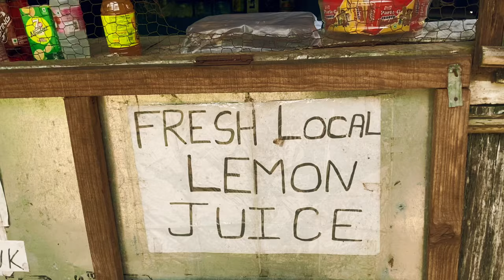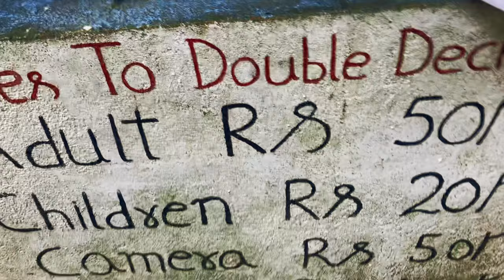I tried trekking to Living Root Bridges Meghalaya😮Full Trek | Part 2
Embark on a full trek to the iconic Double Decker Living Root Bridge of Meghalaya in this exciting video! Explore the beauty of this natural wonder in all its glory.

In the second part of our Living Root Bridge Trek, we hike up 2,000 steps to reach the majestic Double-Decker Living Root Bridge.
Join us as we push ourselves to complete the challenging climb, taking in the breathtaking views of the surrounding landscape.

Double decker living root bridge is a type of simple suspension bridge formed of living plant roots by tree shaping. They are common in the southern part of the Northeast Indian state of Meghalaya. They are handmade from the aerial roots of rubber fig trees (Ficus elastica) by the Khasi and Jaintia tribe peoples of the mountainous terrain along the southern part of the Shillong Plateau. Most of the bridges grow on steep slopes of subtropical moist broadleaf forest between 50 and 1,150 m (160 and 3,770 ft) above sea level.

As long as the tree from which it is formed remains healthy, the roots in the bridge can naturally grow thick and strengthen. New roots can grow throughout the tree's life and must be pruned or manipulated to strengthen the bridge. Once mature some bridges can have as many as 50 or more people crossing, and have a lifespan of several hundred years.

The Khasi people do not know when or how the tradition of living root bridges started. In Khasi mythologically, their ancestors descended from a living roots ladder that connected heaven and earth, jingkieng ksiar.

Living root bridges are known to occur in the West Jaintia Hills district and East Khasi Hills district. In the Jaintia Hills, examples of Living Root Bridges can be found in and around the villages of Shnongpdeng, Nongbareh, Khonglah, Padu, Kudeng Thymmai, Siej and Kudeng Rim. In the East Khasi Hills, living root bridges nearby Cherrapunji now called Sohra are known to exist in and around the villages of Tynrong, Mynteng, Nongriat, Nongthymmai, and around Laitkynsew.

East of Sohra (Cherrapunjee), examples of living root bridges are known to exist in the Khatarshnong region, in and around the villages of Nongpriang, Sohkynduh, Kongthong (also popular for whistled language used by the villages), Rymmai, and Mawshuit. Many more can be found near Pynursla and Mawlynnong.